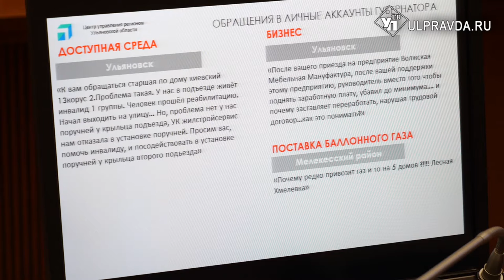О чём говорили на штабе по комплексному развитию региона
Губернатор Алексей Русских начал совещание с поздравления Андрея Большакова с избранием главой Димитровграда и пожелания успешной работы. От поздравлений и сообщений о кадровых перестановках перешли к другим новостям.